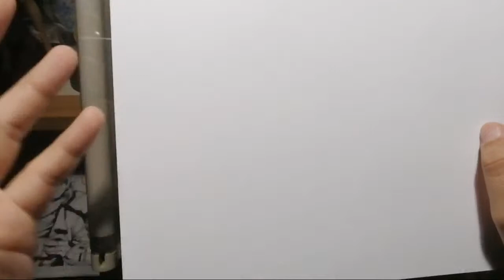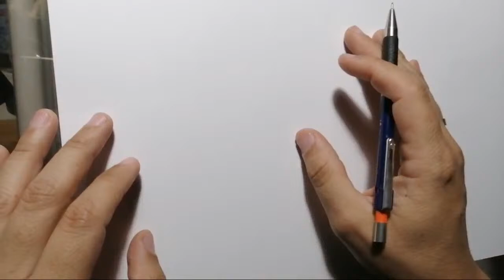DRAWSTREAM 6 -Boceteando un Personaje Y Respondiendo Preguntas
También puedes adquirir mi formatos y los planos de mi mesa de dibujo en los siguientes enlaces:
FORMATO NORTEAMERICANO

Si ves mis vídeos y quieres mostrarme tu apoyo,No te olvides darle ME GUSTA/COMPARTIR si te gustó el vídeo y dejar comentarios, solo toma un segundo y me permite saber que aprecias el contenido de los vídeos